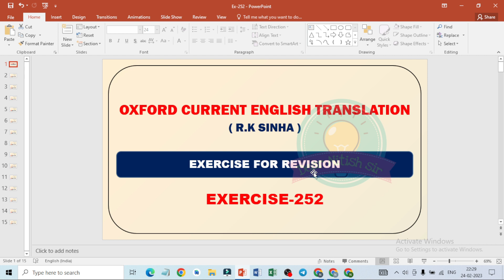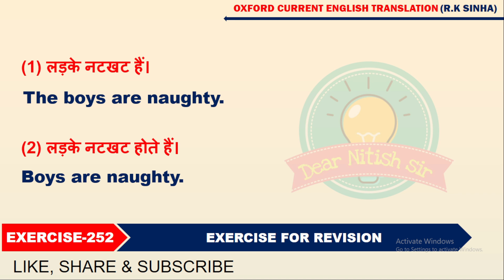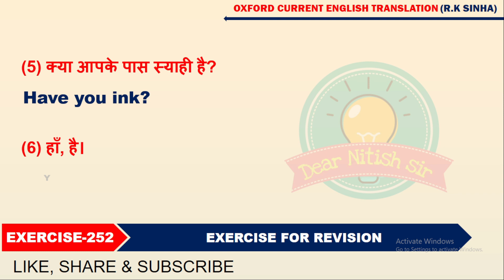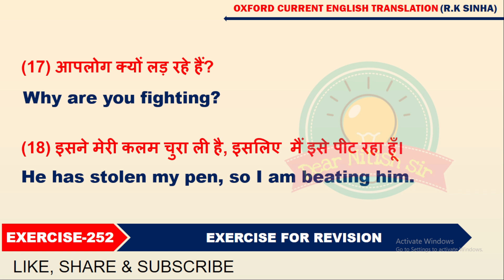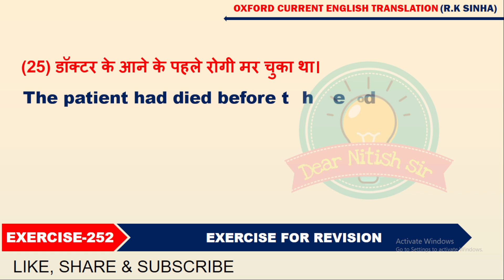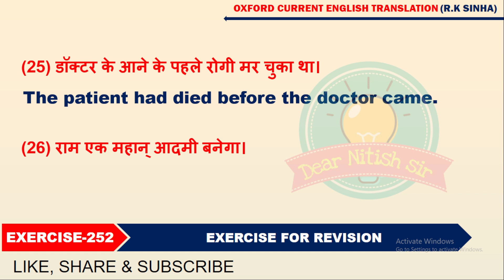Exearcise - 252 | Oxford Current English Translation